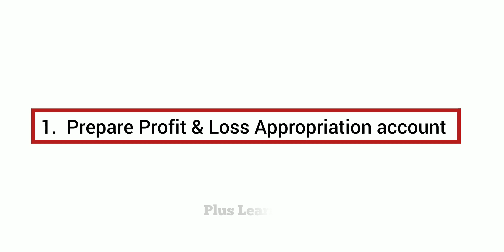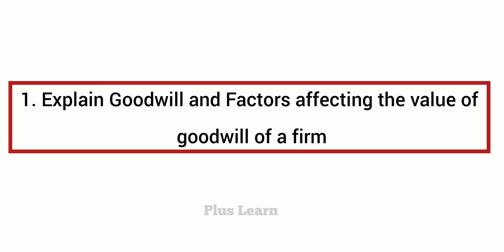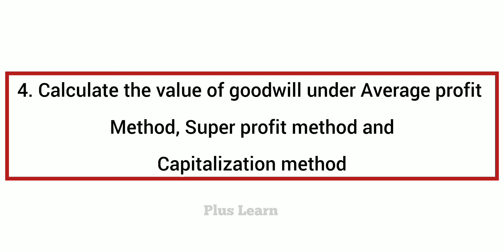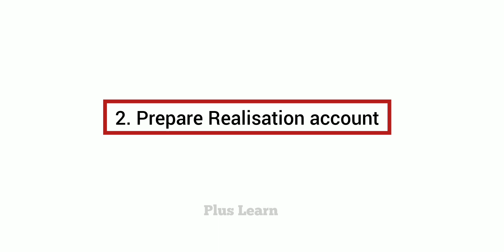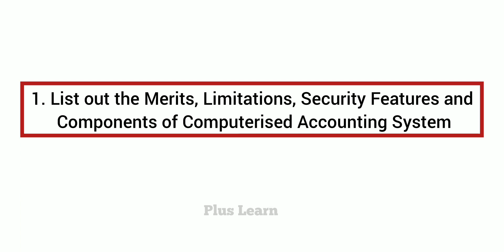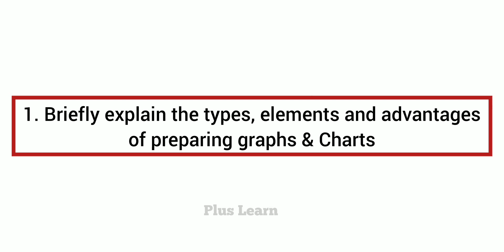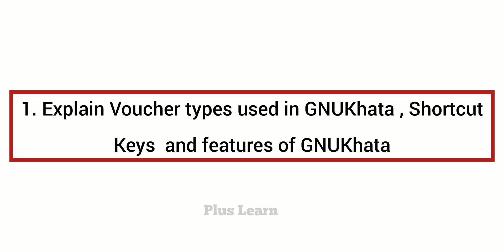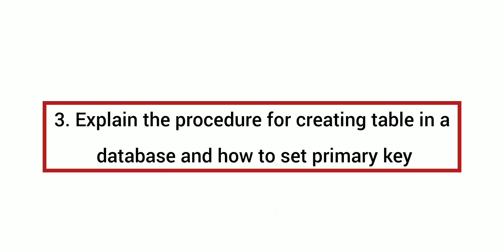PLUS TWO ACCOUNTANCY MOST IMPORTANT QUESTIONS AND ANSWERS / 100 % SURE / PLUS LEARN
🟡🟡🟡🟡🟡For Notes